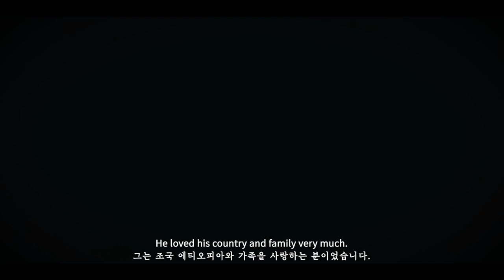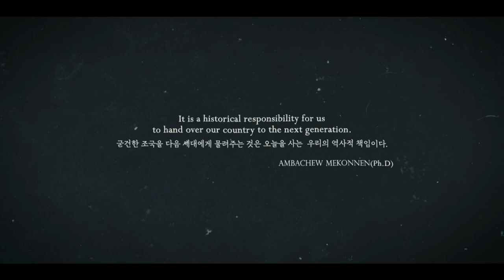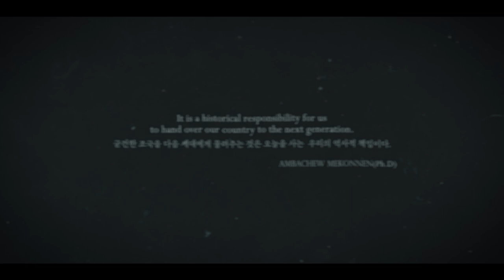Ambachew Mekonnen: A True Ethiopian Politician (ENG/KOR SUB)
Dr. Ambachew Mekonnen, who graduated from KDI School in 2000, was assassinated in the capital, Addis Ababa. Dr. Ambachew was an extraordinary and industrious man who had enormous love for his family, tremendous faith in his country and a deep appreciation for laughter and humor. KDI School want to honor Dr. Ambachew as his first death anniversary has approached.

With love and remembrance.